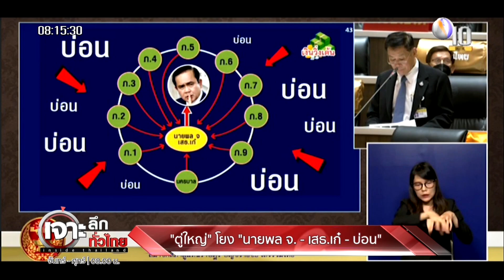“ตู่ใหญ่” โยง “นายพล จ. – เสธ.เก๋ – บ่อน” | เจาะลึกทั่วไทย | 17 ก.พ. 64